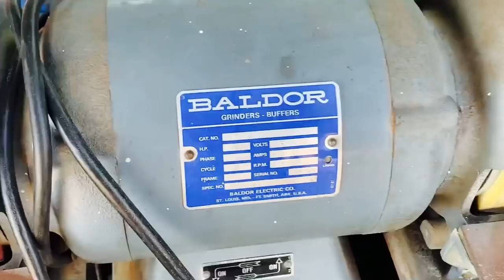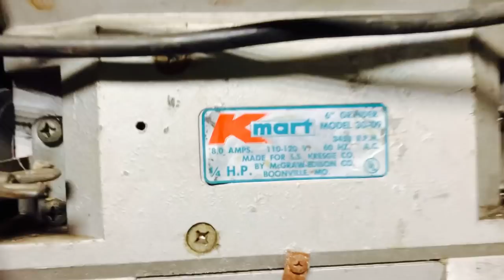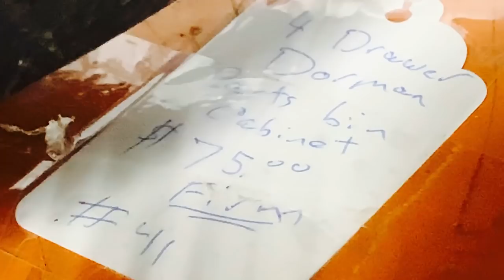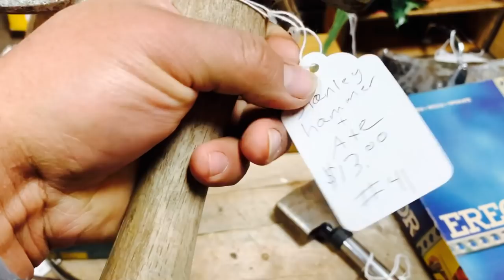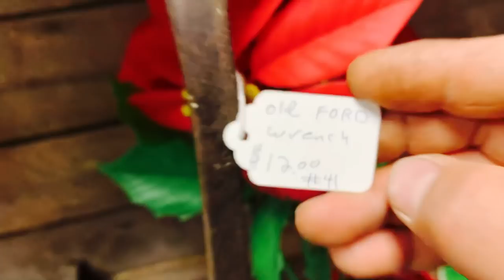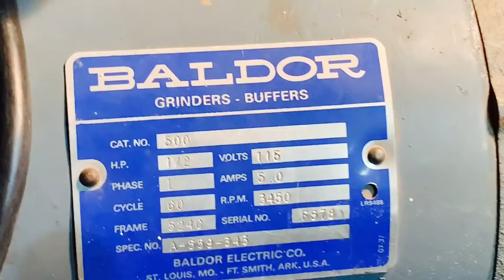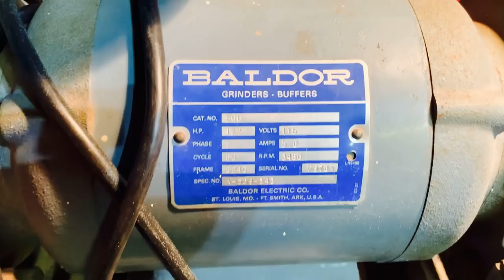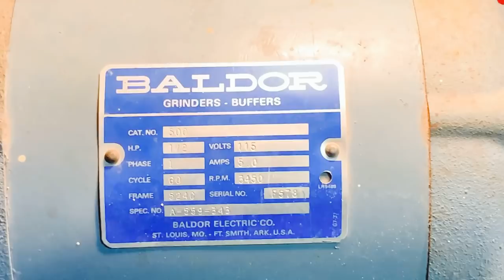Chica hereda pulidor Baldor y lo vende por $100 dólares extra Visita a casa de antigüedades